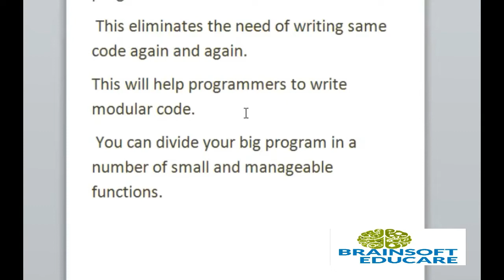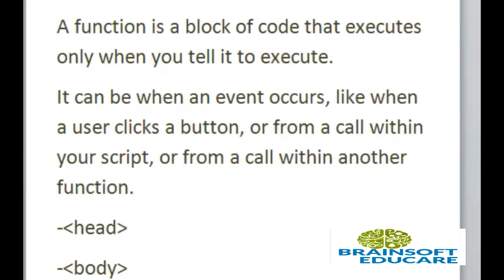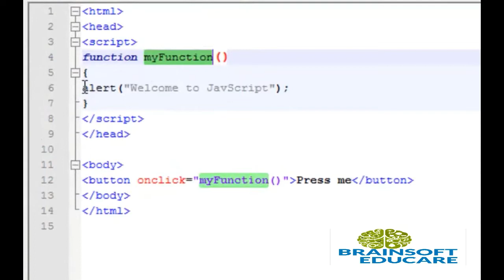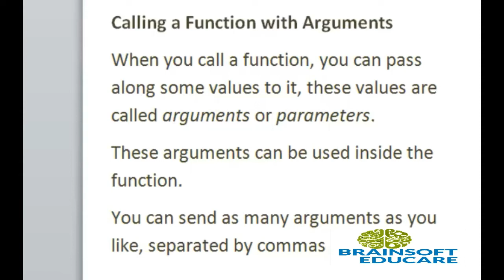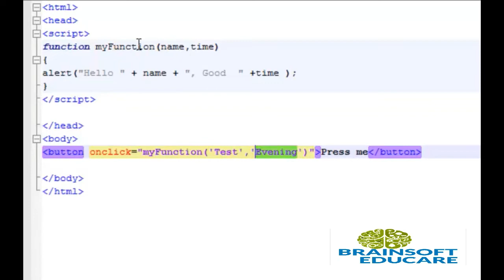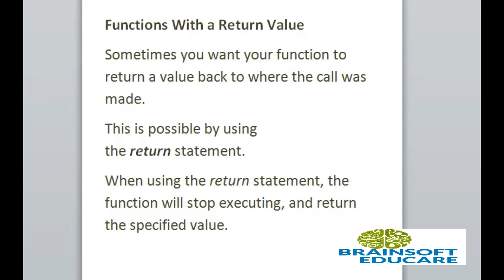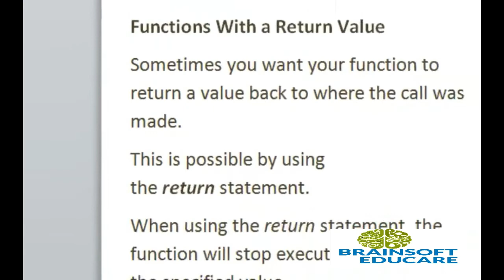Functions in Javascript | Javascript Complete Course.